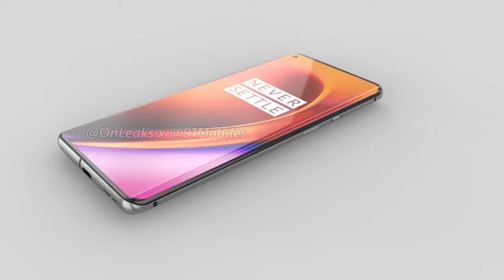OnePlus 8 Pro first looks ?? Specification, launch date, price ?? Technical Gossip | Veer Choudhay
▬▬▬▬▬▬▬▬ஜ۩TechnicalGossip۩ஜ▬▬▬▬▬▬▬▬

We are back with another hot episode and today we will be talking about the brand which is India's No 1 Premium Brand i.e OnePlus 8 Pro and this will be launching 3 phone in Q1 and Q2 in 2020. OnePlus 8 Pro will be Best Android Phone as of now.

▬▬▬▬▬▬▬▬▬▬ஜ۩۞۩ஜ▬▬▬▬▬▬▬▬▬▬▬▬

▬▬▬▬▬▬▬▬▬▬ஜ۩۞۩ஜ▬▬▬▬▬▬▬▬▬▬▬▬

This video contains the following :

1) oneplus 8 pro price in India.
2) oneplus 8 vs 8 pro vs 8 lite.
3) oneplus 8 pro specs
4) oneplus 8 pro first look
5) oneplus 8 pro 5g
6) oneplus 8 pro price
7) oneplus 8 pro concept
8) oneplus 8 pro release date
9) oneplus 8 design
10) oneplus 8 release date
11) oneplus 8 pro release date
12) oneplus 8 review
13) oneplus 8 pro specification
14) oneplus 8 pro specifications
15) oneplus 8 pro leaks
16) oneplus 8 pro design
17) oneplus 8 pro hands on
18) oneplus 8 pro features